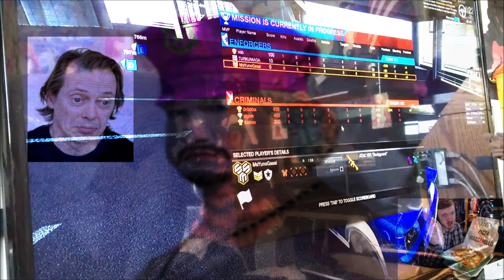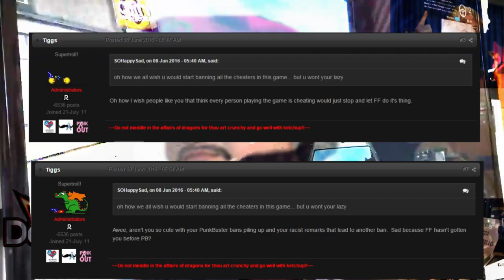tay raylor tries it: cancer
in this episode our hero plays apb

the creative commons licensing plz